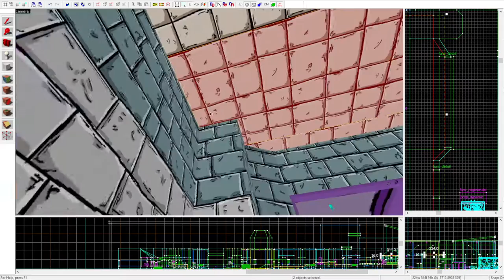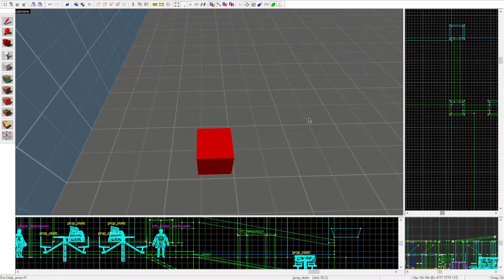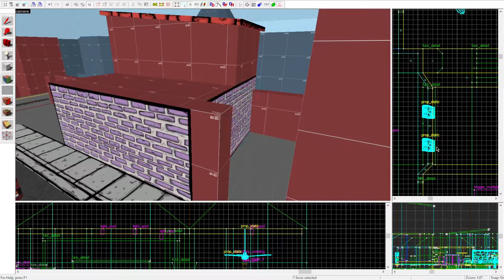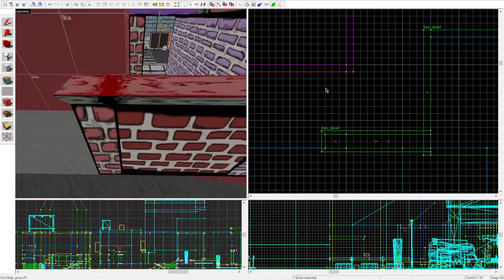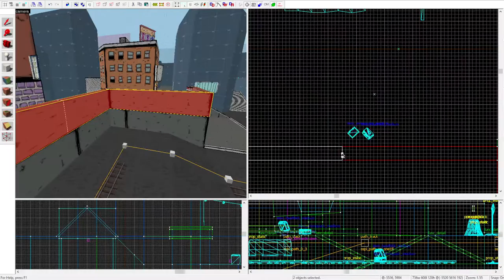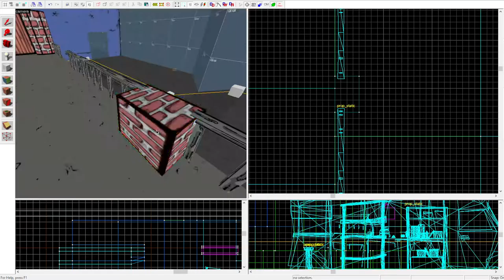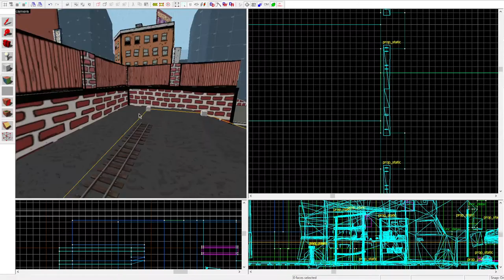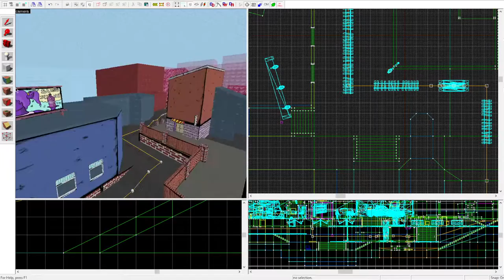[TF2 Hammer] Making pl_slopandslime (Speedmapping) Part 2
Slop & Slime?... Coming to TF2? You heard it right! A new, and completely original, full-conversion TF2 Payload map, coming "whenever I feel like it".

However, unlike most of my maps, this one is not as serious, but I still want it to be fun/cool! So the chances of it being released is fairly high, and I may even port it to VRChat afterwards too! (Nothing goes unused around here!)
 (And yes, I haven't forgotten about pl_dogwater, ok?)

ANYWAY, HERE IS THE BIG FREAKIN DEAL:
The CEO of Slop & Slime has somehow managed to get a hold of, hire, AND contract, the RED team, from Team Fortress 2, to help advertise and work at Slop & Slime Burgers.

What RED team doesn't know, is that at the same time, BLU team has also been hired, by a "mysterious competitor" to deliver a bomb, used for blowing up the Slop & Slime, slime patty storage, located right next to the restaurant!

Now you must help BLU destroy the arguably corrupt burger joint, or join RED, and defend Slop & Slime! And its precious Slime Burgers! In this completely new and original Team Fortress 2 payload map! Featuring all original, and new models for items, textures and other custom things from the Slop & Slime universe! (And a new location, set in the outskirts of the city, aka this is not the same area, as the VRChat one, though same city!)

About 2 Hours of work, shortened down to 12 Minutes.

Sadly he seems to have deleted his channel since posting this, check out this archive instead